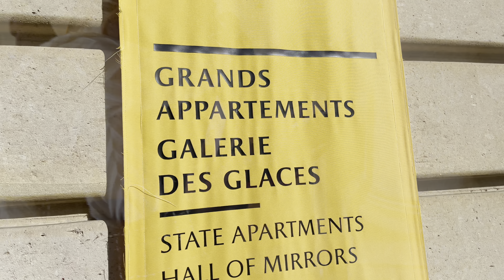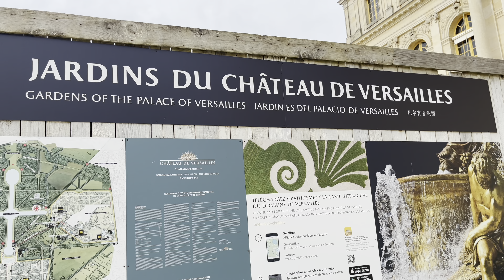Le château de Versailles et le roi louis 14.